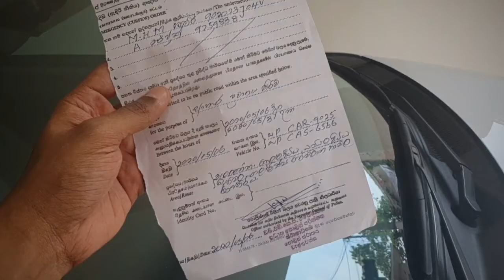COV-EID 2020 - A Smile For Today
As citizens of our beautiful motherland, 🇱🇰 how we could have helped out in a fraction of a small way to make a person in the front line appreciated for their efforts for us during this lockdown. And bring a smile to those who are in most need. This is us trying to spread our appreciation to the heros in the front line in a small way we can! .
Here is our small contribution as fellow Sri Lankan's to bring a smile to a face ! 🥰

Made with love for Eid 2020 (On 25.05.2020)

Special  thanks to my distribution partner @shakirhamjad and @hillcitycustoms for the amazing video edit! .
Special love to @shuaibjabbar , @arshad.mohi, @amanahmohideen, @imara_shakoor @areeb_mohideen @pathfinderspublications, @ameeramarzook, @aqeelamarzook_, @fathima_marzook @adhilnana  for all the support and love to make this come true. .
Special support by @ltmsupermart in giving us few juices for distribution.
A give back project to make a smile by @turret.realtors and @pathfinderspublications
We pray and hope that you and your family  will always be healthy and be in good healthy always !
God Bless, Take care
Stay Safe, Stay Well
Eid Mubarak 💙